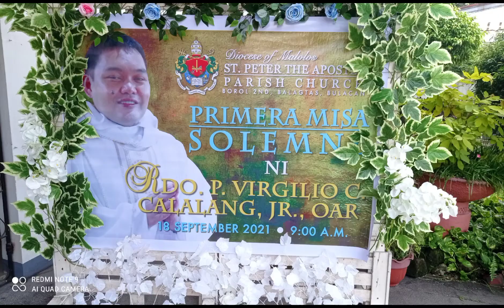Primera misa Solemn/RDO.P.Virgilio c. Calalang,JR.,OAR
primera misa Solemn/Thanksgiving mass